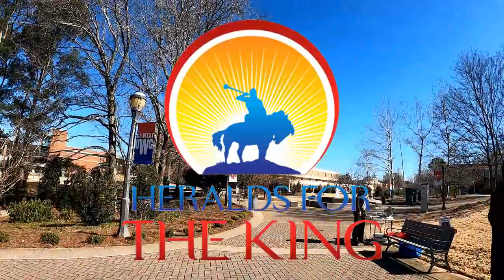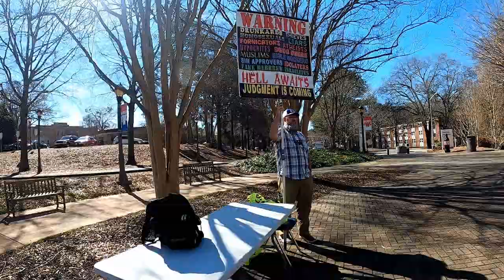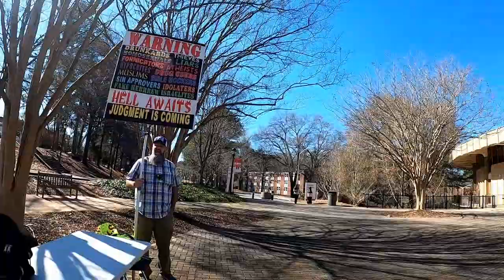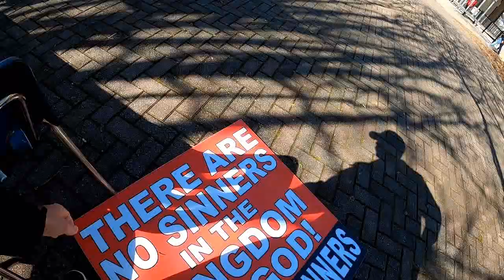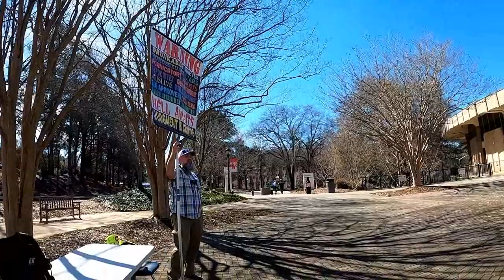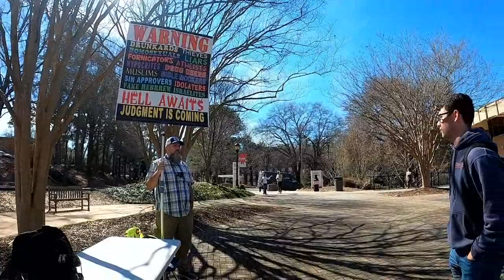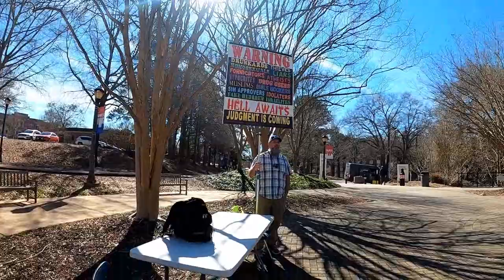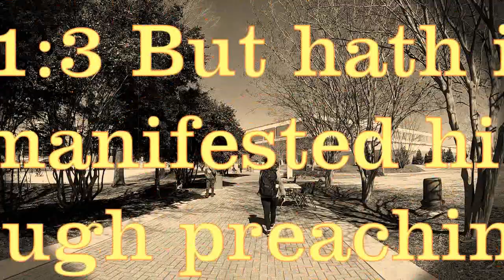CATHOLIC Proselytizer REJECTS the BIBLE - Univ. of West GA Hears THE GOSPEL - Heralds for The KING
Please pray for all who heard!

That the Word of God would break through to these students.  This false doctrine of "We are all sinners", and "We will continue in sin as Christians" and "We have to sin because of our nature", is leading many to hell and causing them to be deceived!  Jesus Christ can set you free from the dominion of sin and cleanse from all unrighteousness, and help you, (if you yield), to walk in holiness.

To Sinners, Unbelievers, Falsely Converted Pharisees who have made up their own doctrine which has a form of godliness but denies the power to save and sanctify from sin:     Repent and give up all sin!  Believe in Jesus Christ by faith!  Be completely sanctified, (not by your own power which will fail or produce self-righteousness), but by the power of God through Christ Jesus being baptized in the HOLY Spirit!  (For He is Holy and He makes us Holy!)  May the Lord plant seed on Good Ground!

Please pray for all laborers of the Gospel and our Brethren in Afghanistan and other persecuted nations.

Feeling led to prayerfully support?

Exit Song:
"Preach to Me"
By: Jason Bellard